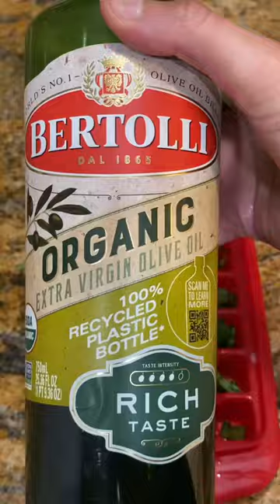How to preserve your basil leaves so you can have fresh basil for MONTHS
It's really simple! Chop up your leaves, add it to an ice cube tray with olive oil, and freeze it overnight. The next morning, pop out the basil cubes, and put it in a freezer bag.

You can use these cubes to cook with your pasta (helllooo basil pesto!), sautéing your veggies, as an Italian gourmet bread dip, dressings and vinaigrettes, and so much more!